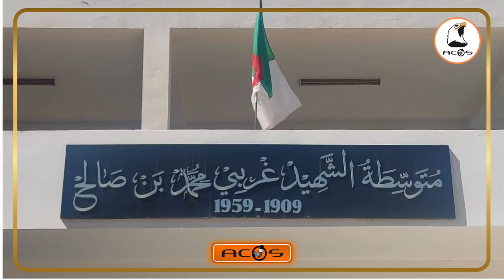جيجل: ضبط ٱخر الرتوشات للدخول المدرسي